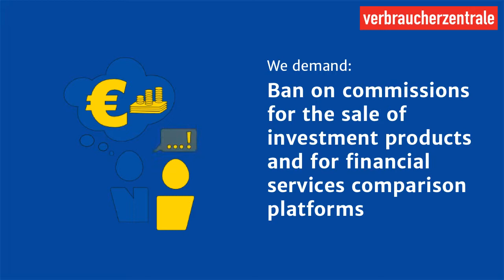We demand: Ban on commissions for the sale of investment products.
To provide needs-based financial advice for consumers: End commission-based schemes for the sale of investment products and for financial services comparison platforms.